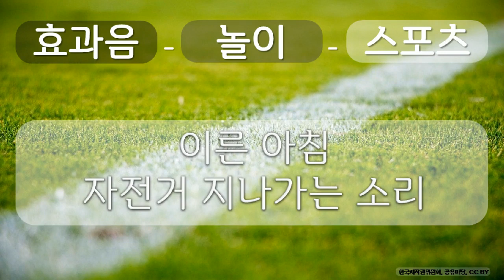효과음, 놀이, 스포츠 26 놀이, 스포츠, 이른 아침 자전거 지나가는 소리, 공유 마당